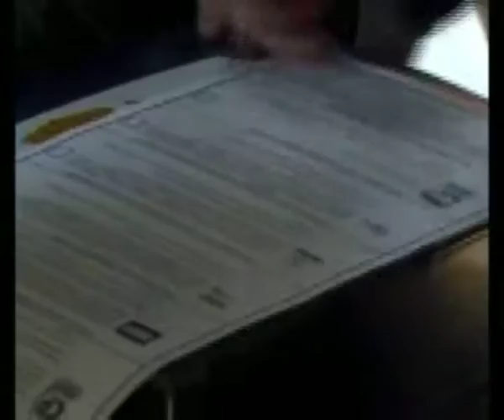Мессия 2012 / Messiah 2012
Сделали:

ЯУЧ!
Высокоскоростные Короли

Производство: Nitrojam

При поддержке: В. Чурова